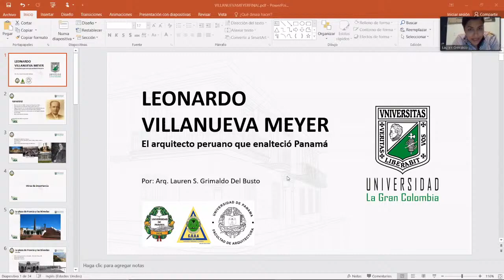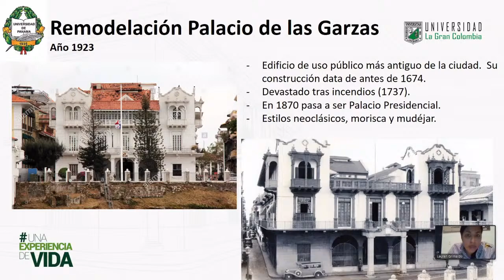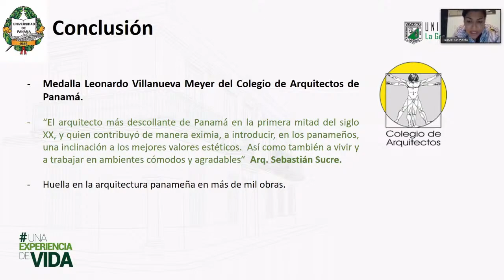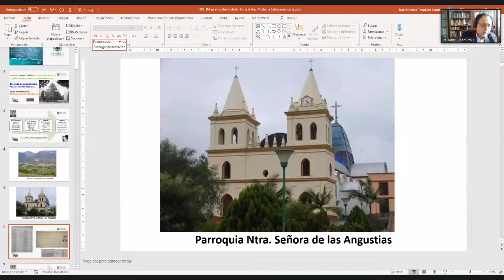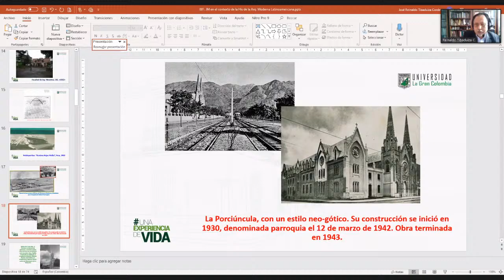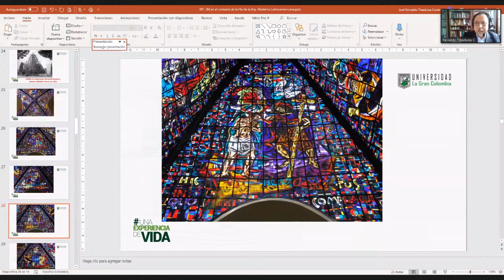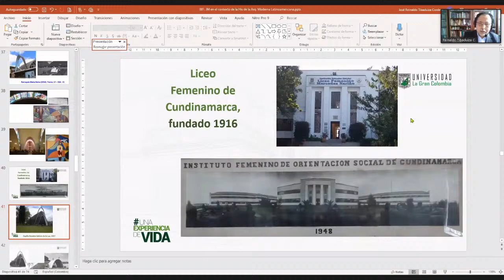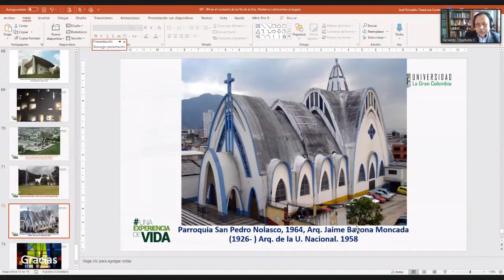Seminario de Historia de la Arquitectura Latinoamericana "La invención de la modernidad".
LAUREN STEPHANY GRIMALDO DEL BUSTO
PANAMÁ

LEONARDO VILLANUEVA MEYER. El arquitecto peruano que enalteció Panamá
Leonardo Villanueva Meyer fue uno de los pioneros de la arquitectura en Panamá.  Su cercanía con el Presidente Belisario Porras le permitió participar de obras relevantes en la historia de la arquitectura panameña como la Remodelación de la casa presidencial El Palacio de Las Garzas, el Edificio La Pollera, La Plaza de Francia, la Iglesia de San Francisco, entre otros.

También fungió como docente formando maestros de obra y obreros, reforzando la enseñanza de la construcción del hormigón armado. Actualmente el Colegio de Arquitectos de Panamá otorga una medalla con su nombre, como distinción honorífica a profesionales destacados por su obra en beneficio a la comunidad.

JOSE REINALDO TIBADUIZA
COLOMBIA
Juvenal Moya Cadena, en el contexto de la historia de la arquitectura moderna latinoamericana
El arquitecto Juvenal Moya, desde sus más tempranos proyectos y diseños, asume una decidida opción por el desarrollo de la arquitectura moderna, tema fundamental explorado y subrayado por sus maestros. Egresado de la primera facultad establecida en el país en Universidad Nacional. Graduado en 1946. Viaja a los Estados Unidos para especializarse en las universidades de Syracusa y de Cranbrook, en donde coincide con los arquitectos Saarinen con quienes afianza sus principios de modernidad. Su propuesta encarna un paradigma central en la mitad del Siglo XX, en donde en muy pocos años de vida profesional, por demás muy activa desarrolla su trabajo en diversas ciudades. Su obra está catalogada dentro de las 10 mejores muestras de la arquitectura del siglo pasado en Colombia.